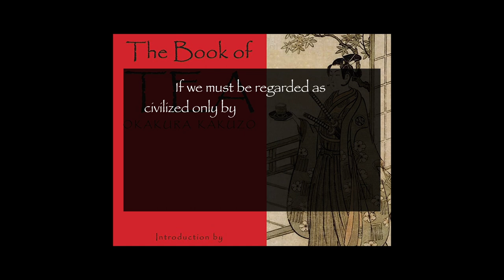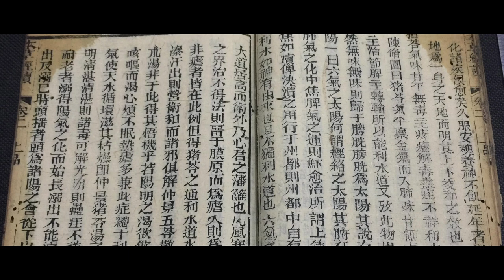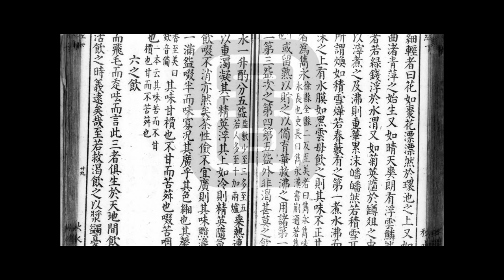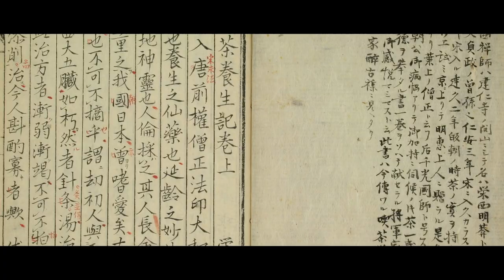Discovering the tea ceremony: Exploring the Fascinating World of Chinese and Japanese Tea Culture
The purpose of the tea ceremony is to create bonding between the host and guest and also gain inner peace. The tea ceremony is very important in East Asian Culture. Let's explore the Eastern philosophy and Zen speculation behind the tea ceremony.

00:00 - Intro
02:09 - The origin and development of the tea ceremony in China
06:41 - Introduction of the tea ceremony to Japan and its evolution
08:24 - The relationship between Zen and the tea ceremony
10:29 - The Chashitsu
13:30 - The tea utensils
14:31 - Conclusion

Film from:
Rikyû ni tazuneyo(2013)